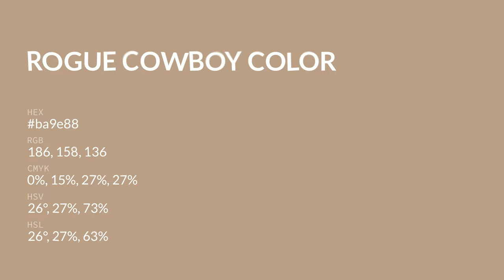Rogue Cowboy color ba9e88 hex color - Yellow color - Cool color ba9e88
What color is Rogue Cowboy ? ba9e88 hex color - Yellow color - Cool color ba9e88

Hex ba9e88 Color Code is also known as Rogue Cowboy color.

Hex ba9e88 Color code in RGB color code model is created after adding 72.94% red color, 61.96% green color and 53.33% blue color.
Hex ba9e88 Color code in CMYK color (process color) code model is generated after subtraction of 0% cyan, 15% magenta, 26% yellow and 27% black.